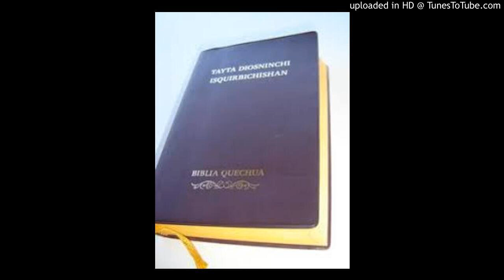Conferencia sobre los Dominicos y la Protección y dignidad de los Habitantes de America .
Conferencia dada por un Fraile dominico , en la universidad de Almería donde departe acerca de historias y personajes, poco conocidos de esta orden religiosa; en relación a su llegada a la América Precolombina y la protección y su dignidad como seres humanos.